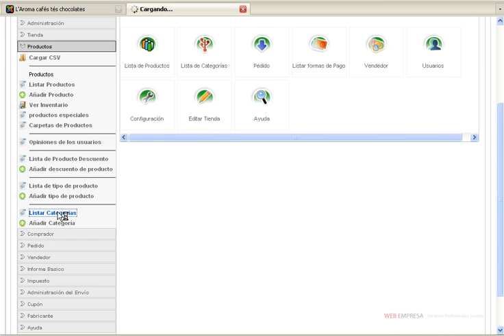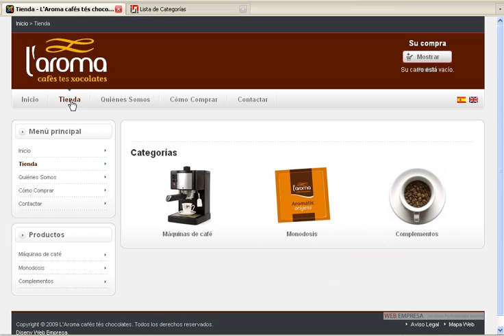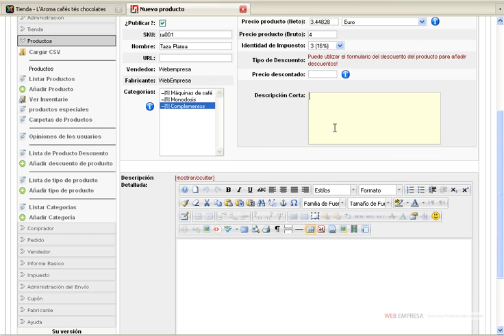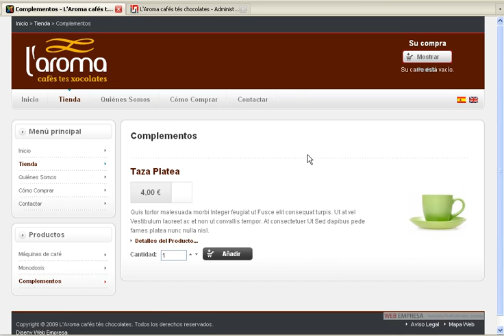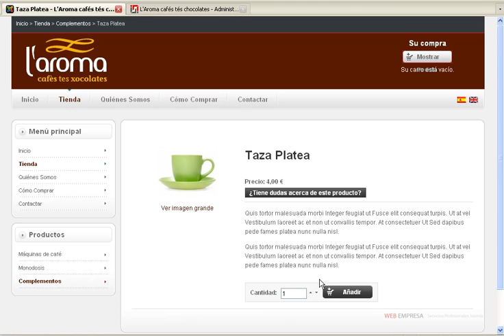Dar de alta Categorías y Productos en Virtuemart